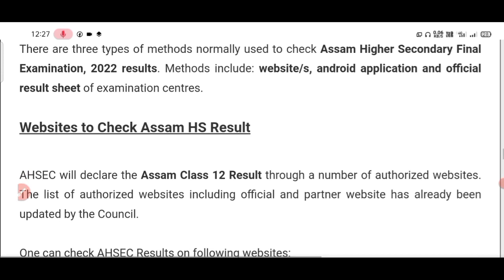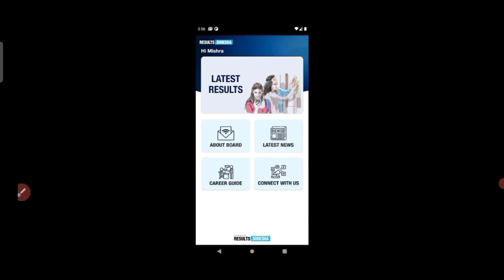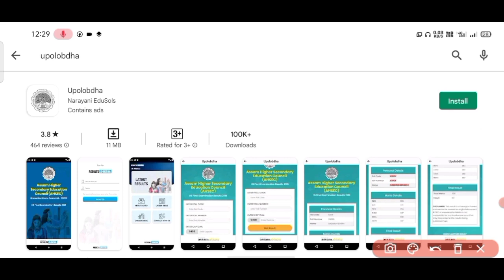AHSEC Result 2022 – Check Class 12th Assam HS Result Online// Upolobdh Apps hs results Check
hs result 2022 assam date
hs result
hs results assam 2022
hs results
hs result 2022
hs results date
hs results kaise dekhe
hs result kivabe dekhbo 2022
hs results unsuccessful
hs results link
hs results live